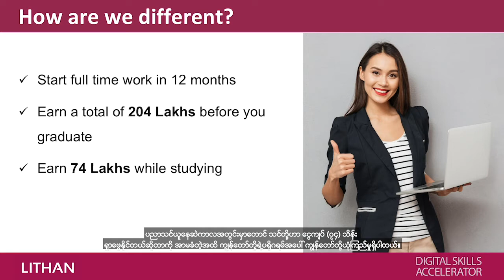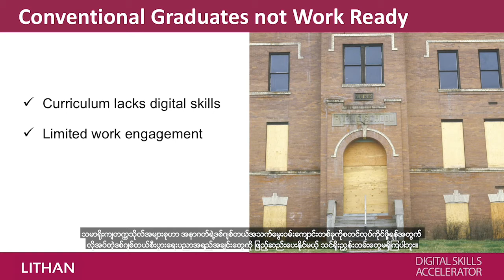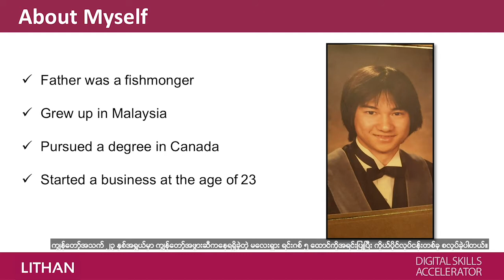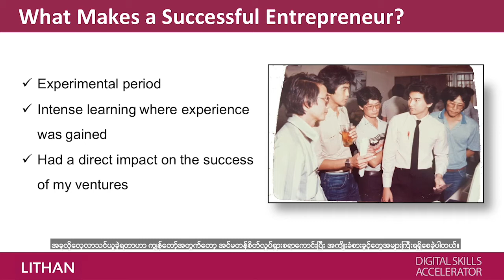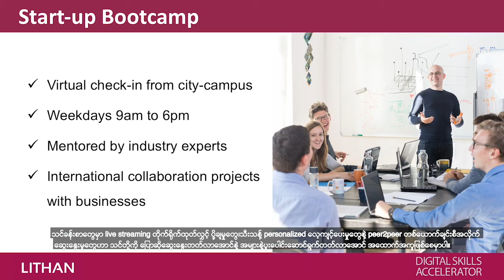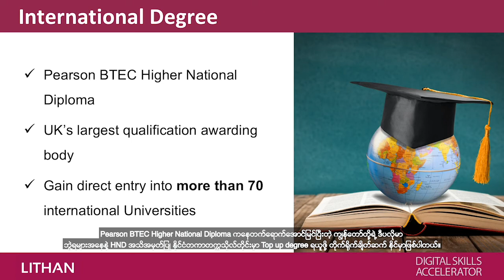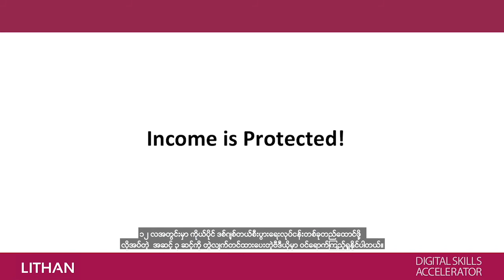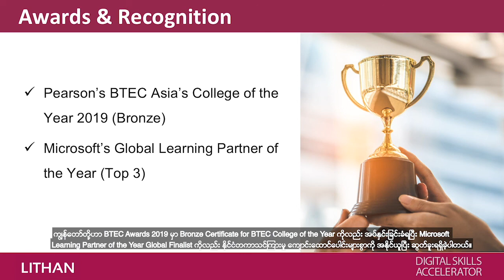BTEC Business Webinar - Myanmar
Learn more about our BTEC Business degree program.